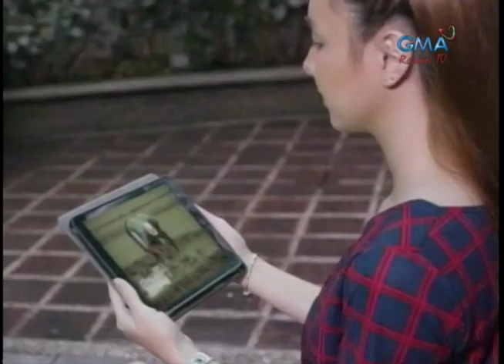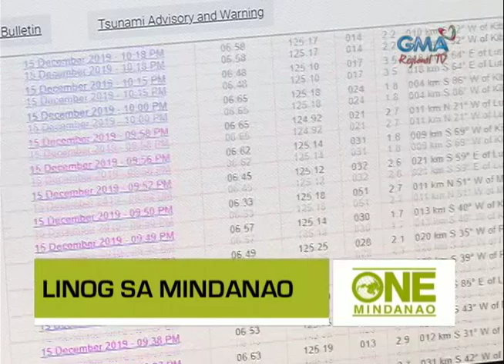One Mindanao: December 16, 2019